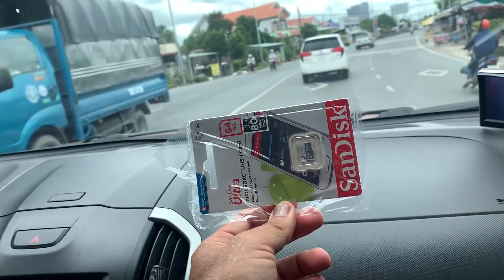Anh trai đưa tiền mua xe, tự lên ý tưởng độ xe, độ xong xuống giao tận nhà. Cảm ơn anh đã tin tưởng.